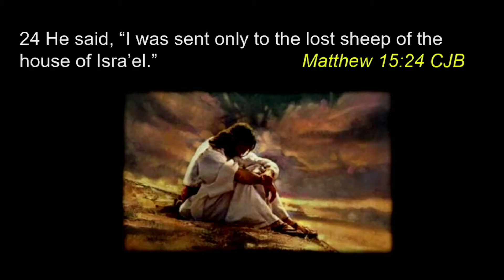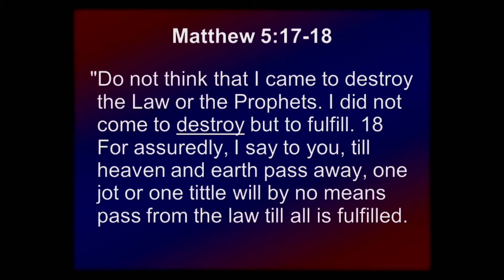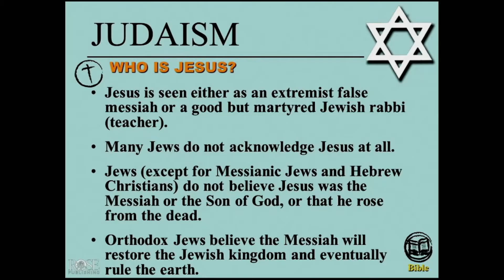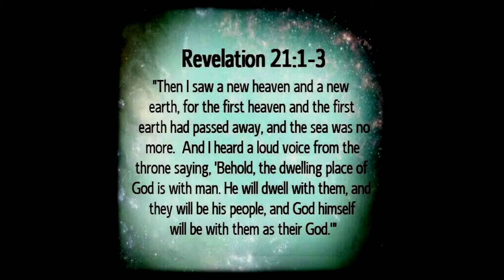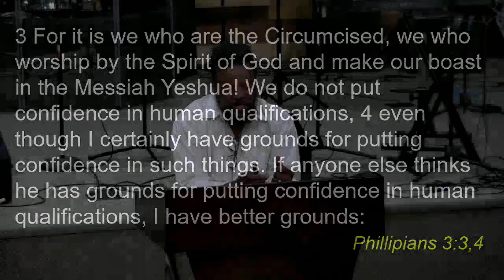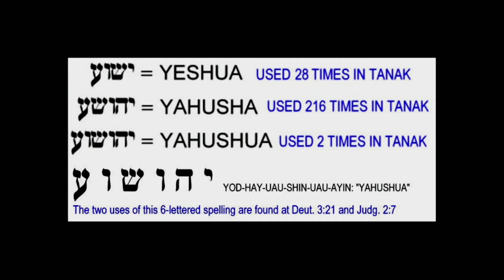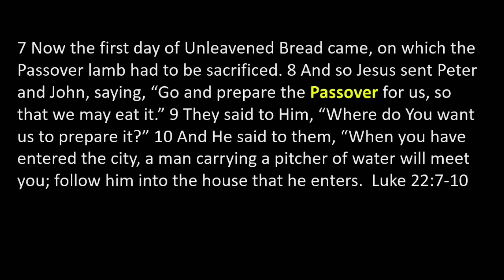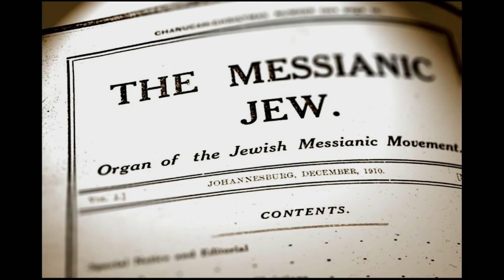Messiah's New Life Tabernacle - July 17, 2021 - Service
Messiah's New Life Tabernacle
July 17, 2021 - Service
“Identity Theology”
Marcel Murray